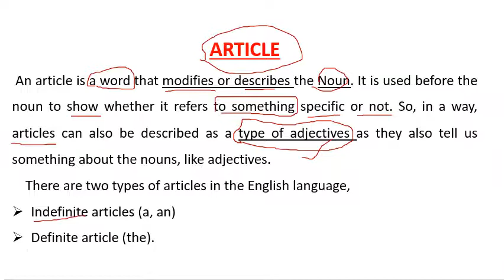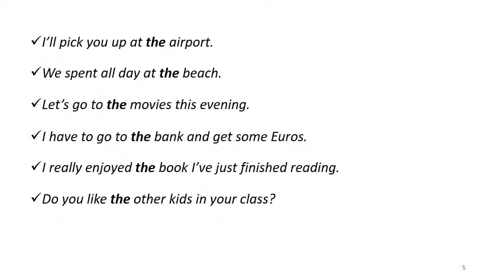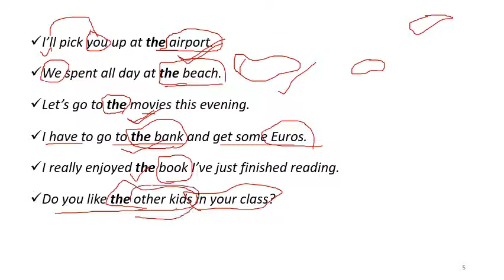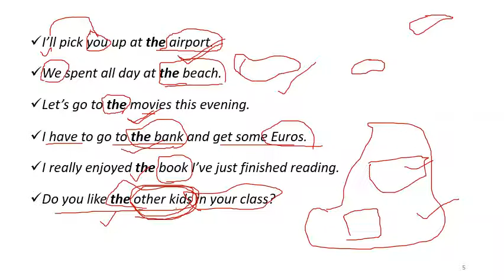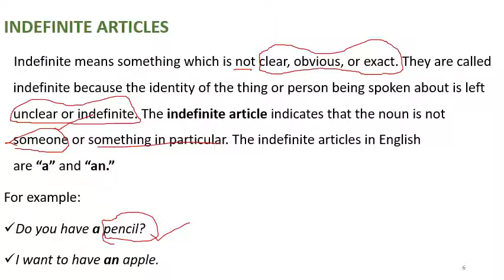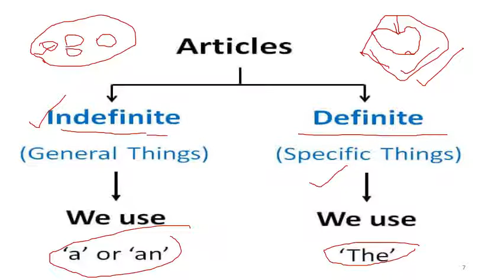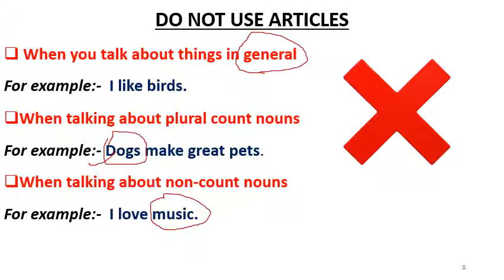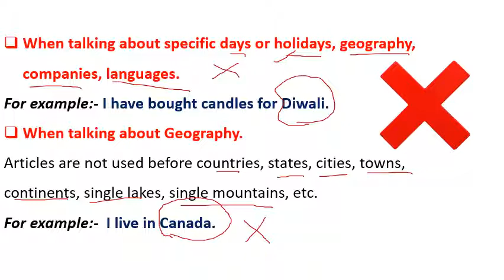ENGLISH GRAMMAR(Use of Articles)